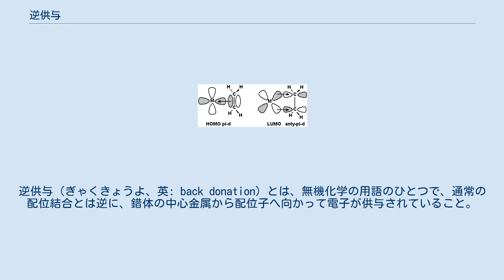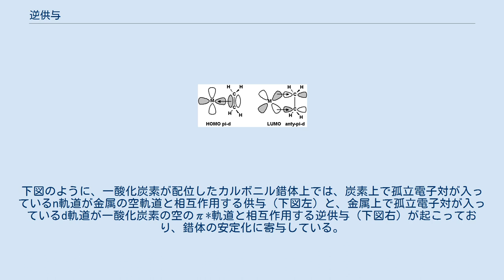逆供与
逆供与（ぎゃくきょうよ、英: back donation）とは、無機化学の用語のひとつで、通常の配位結合とは逆に、錯体の中心金属から配位子へ向かって電子が供与されていること。
 遷移金属錯体中の配位子では、spn混成軌道上の電子（孤立電子対やπ電子）が遷移金属の空のd軌道に供与されることで錯体が安定化している。
さらに、その錯体の中心金属が非結合性のd電子を持ち、配位子の空のπ*軌道（反結合性の軌道）と重なり合う位置関係にある場合、そのd軌道とπ*軌道で新たな混成軌道がつくられる。
その混成により非結合性軌道にあったd電子はエネルギー的により安定な状態になり、配位子-金属間の結合がさらに強くなる。
この現象を逆供与と呼ぶ。
 逆供与による安定化を起こす配位子としては一酸化炭素などが挙げられる。
下図のように、一酸化炭素が配位したカルボニル錯体上では、炭素上で孤立電子対が入っているn軌道が金属の空軌道と相互作用する供与（下図左）と、金属上で孤立電子対が入っているd軌道が一酸化炭素の空のπ*軌道と相互作用する逆供与（下図右）が起こっており、錯体の安定化に寄与している。
 アルケン錯体も、下図のような供与（左）と逆供与（右）により安定化している。